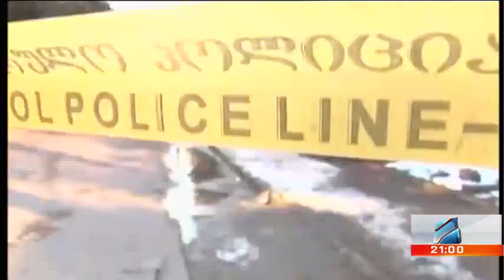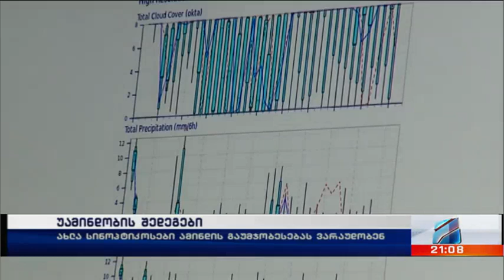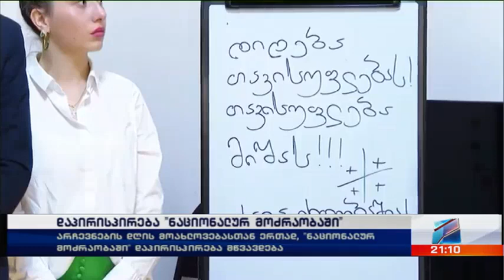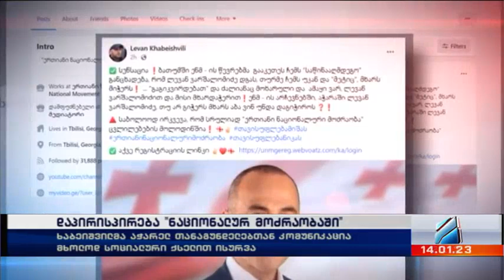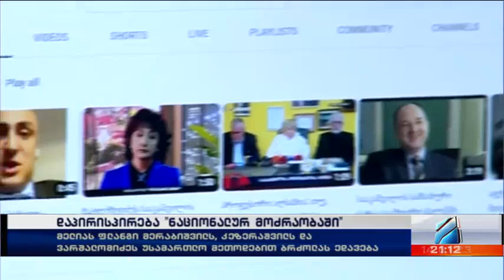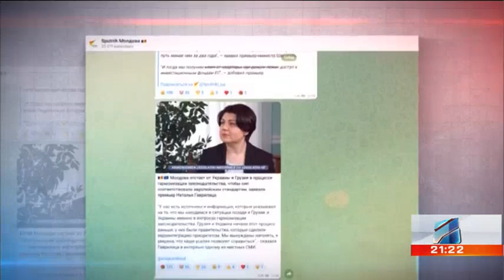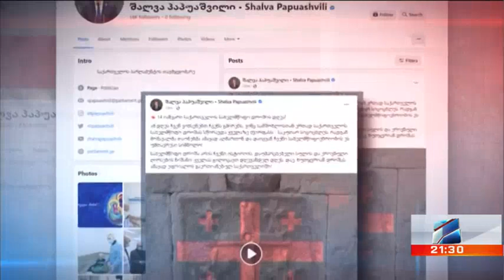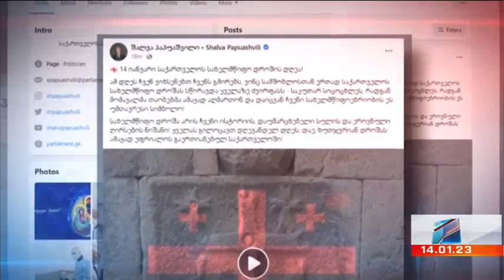კურიერი 21 საათზე-2023.01.14